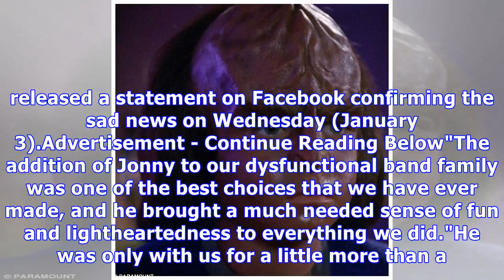Star trek actor jon paul steuer dies, aged 33